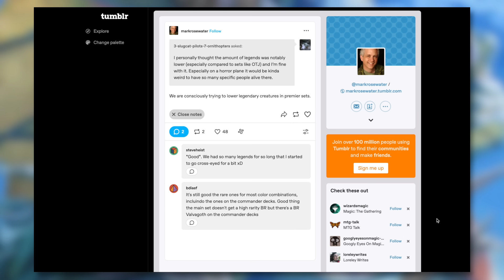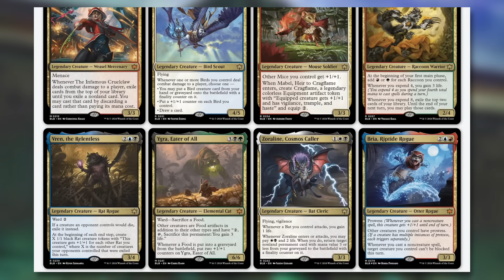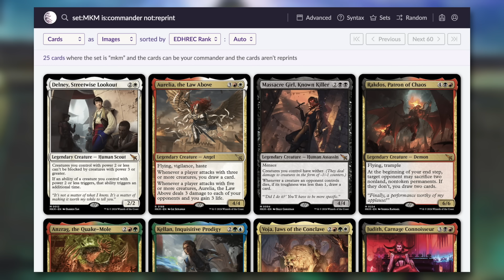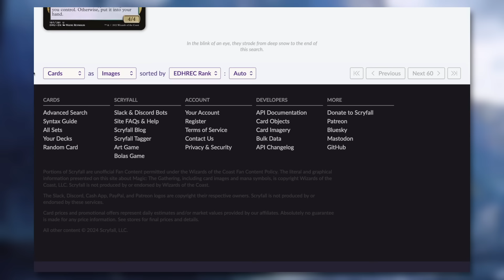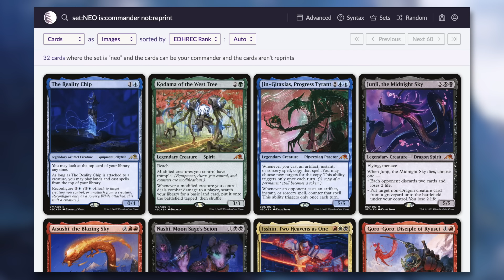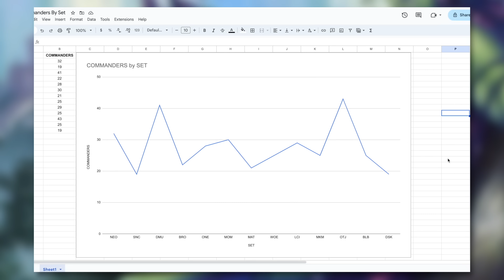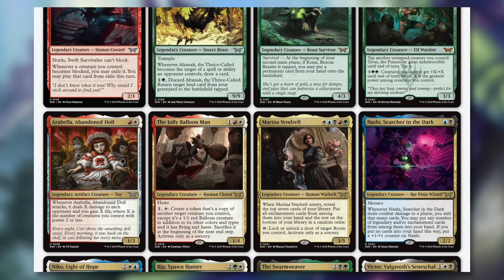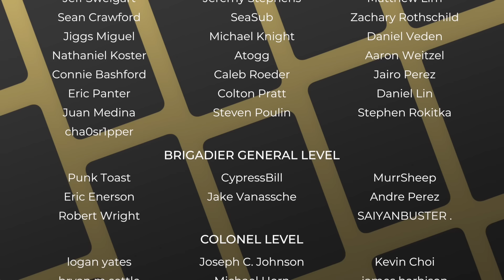This is Huge for Commander! | EDH | Magic: the Gathering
The Commander's Quarters is your Magic the Gathering source that helps you Command Your Budget! This is Huge for Commander!